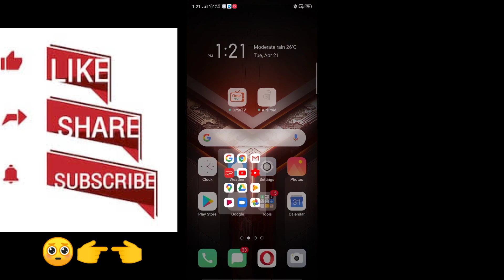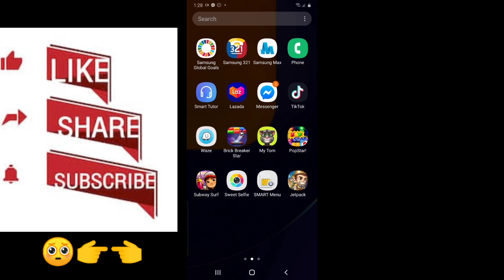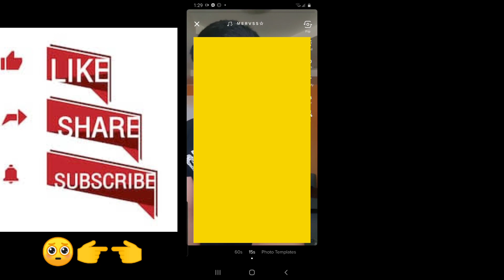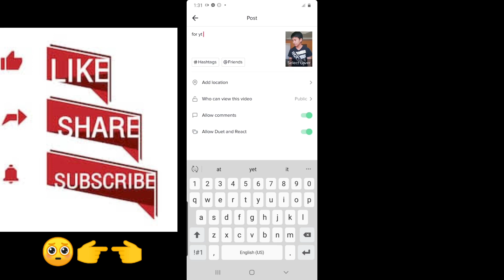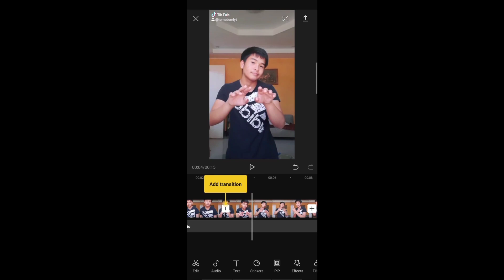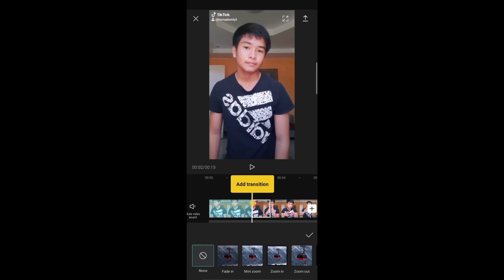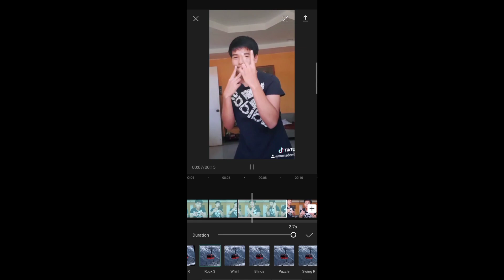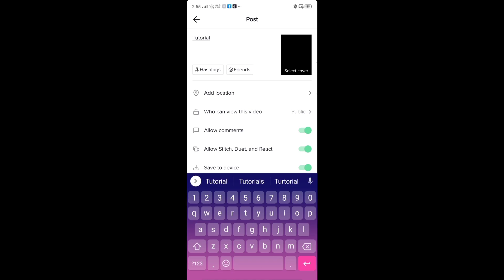HOW TO MAKE TIKTOK SLOMO/SASSWARS APP FOR ANDROID & IOS (Viamaker)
Shawrawt HAHA bagong video nanaman!!🔥

So may bago tayong app pang gawa ng slo mo / sasswars sa tiktok🔥